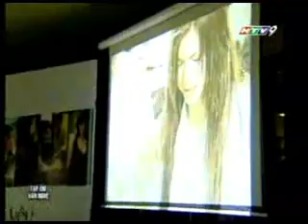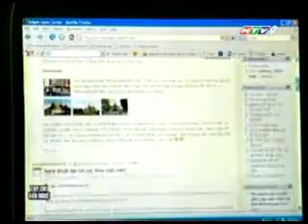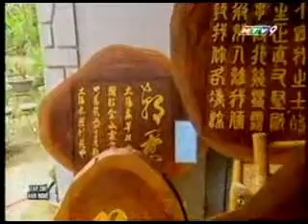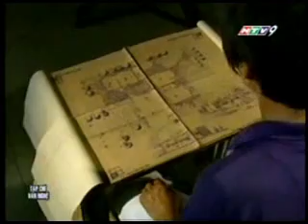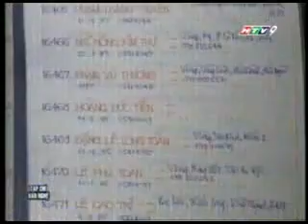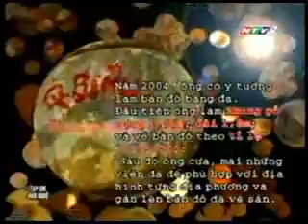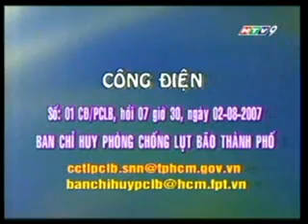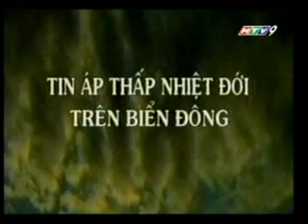(HTV9) Trích đoạn Tạp chí văn nghệ (2/8/2007)